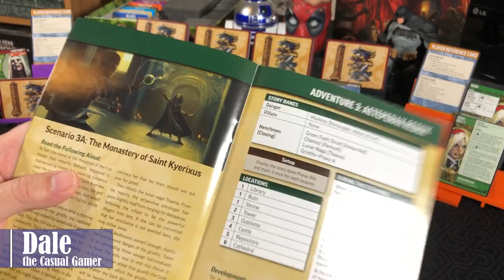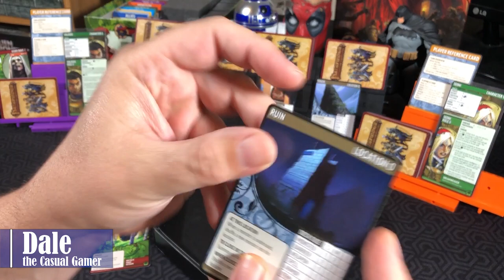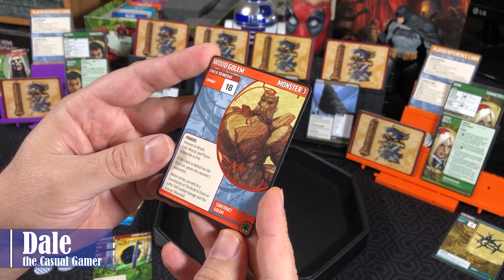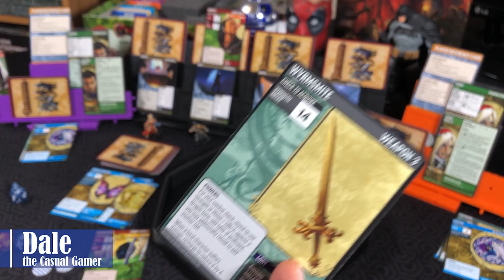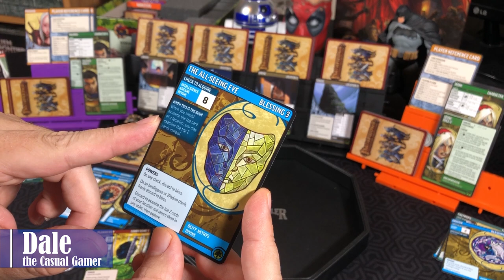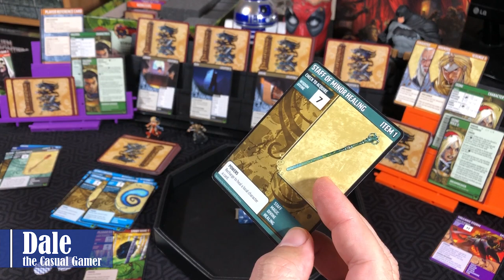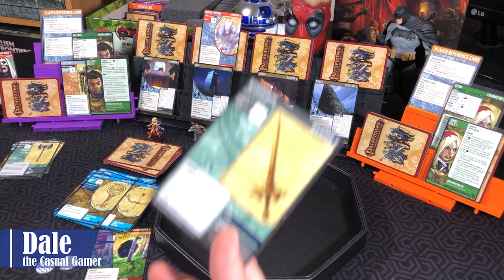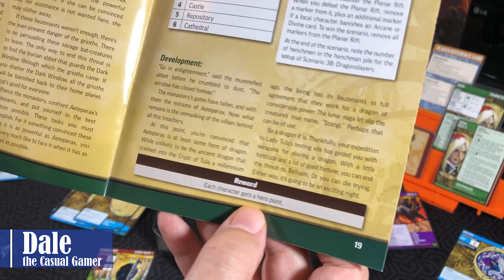Pathfinder Adventure Card Game - Solo Playthrough - 3A The Monastery of Saint Kyerixus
A solo play thru of the Dragon's Demand adventure path for the Pathfinder Adventure Card Game. Scenario 3A, The Monastery of Saint Kyerixus.

If you would like a copy of the game and to support more Casual Gamer videos, please follow the following link to Amazon to make a purchase:

Core Set
Expansion: Curse of the Crimson Throne

Summary of main updates with this new version:
1. Adventure Path, Adventure, and Scenarios of previous version have been replaced with a Storybook (a small rulebook for the adventure).
2. Scenario specifies story banes as either villain, henchmen or danger.
3. Scenario specifies whether henchmen allow you to close the location or not.
4. Generic card proxies have been created to use instead of needing multiple copies of every henchmen (lessens cost of game, and allows for additional new cards.
5. Instead of characters being represented by a card, stand-up pawns are provided. (But you can also purchase painted miniatures for most of the characters!)
6. New game terms have been included in the game, and old terms replaced. Rulebook has a great glossary describing each keyword along with where to find it in the rulebook.
7. Each adventure has directions for building and upgrading the vault (available cards in the box for characters and locations.)
8. Blessings reformatted to easily highlight their power while in the hourglass (timer), and powers while in play.
9. Characters can now be proficient with traits in addition to card types.
10. Cards can be  vulnerable or resistant to other traits, allowing either a +4 bonus or -4 penalty to checks.
11. Recovery of cards to be banished are handled differently at the end of the turn.
12. Many options to make the game easier or harder depending on your preferences.
13. Detailed explanation on how to use cards from older sets.